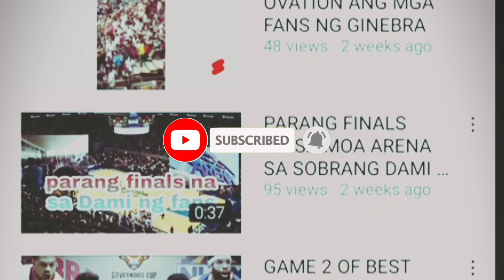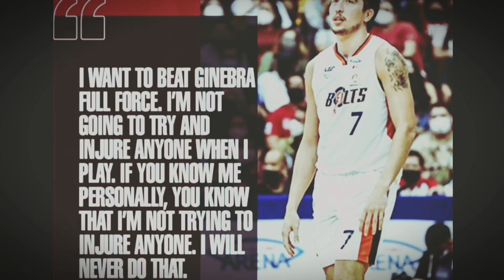PBA UPDATE JAPETH AGUILAR MAKAKAPAGLARO NA SA GAME 4 NG PBA FINALS/BALL HANDLERPH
barangay ginebra
Northport Batang pier
meralco
Alaska
magnolia
terrafirma dyip
Nlex
rain or shine
smb
TNT
BLACKWATER
PBA updates
pba governor's cup
pba schedule  February
pba results today
PBA schedule
PBA standing
team standing in PBA
PBA schedule today
PBA ending
PBA results
pba news
PBA ending results
PBA game
pba games